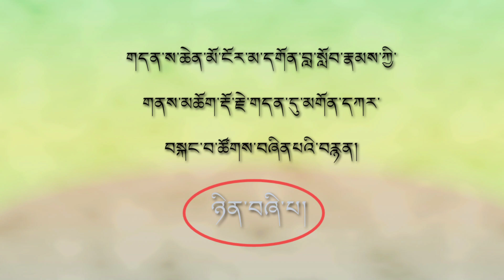Ngor Monastery white mahakala puja in bodh gaya